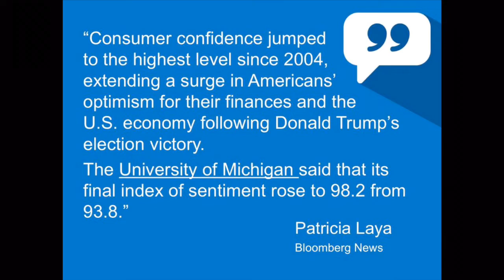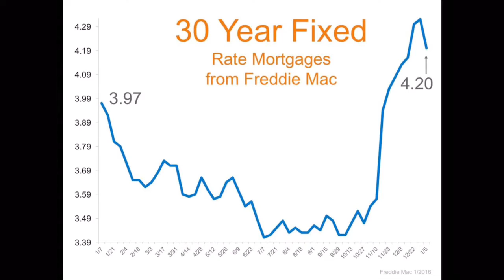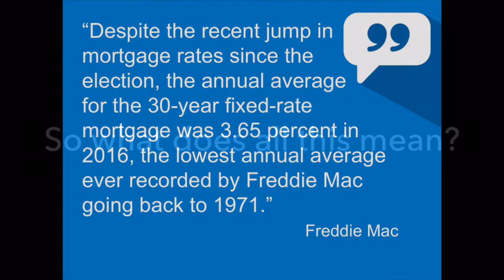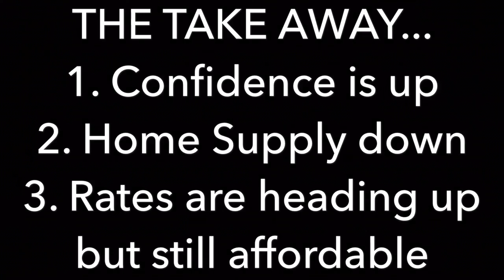Hot off the Press! Jan 2017 Market Update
Here's a quick video for January 2017 and what we are expecting regarding:

1. Consumer Confidence
2. Home Supply
3. Interest Rates
4. The Rental Market